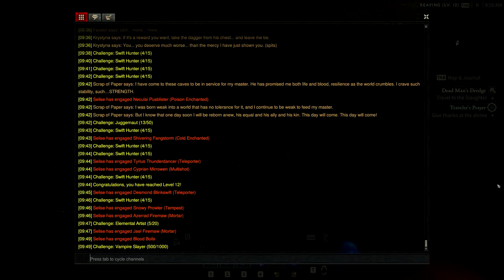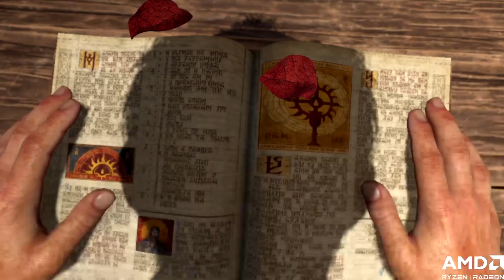It's groundhog day in Hell, I mean I gotta redo a dungeon as penance for my clout.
Less wait times, more Diablo IV!

Thanks to Twitch, Blizzard and the Diablo teams for a beta key!

We got futher on our Sorcerer, then started with a Barbarian as well!